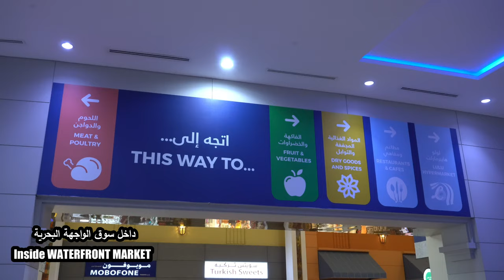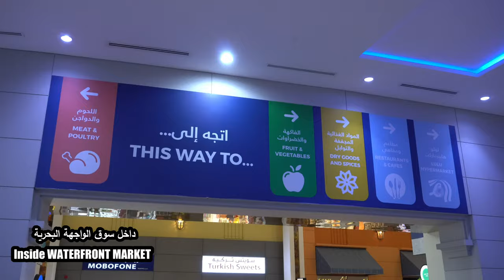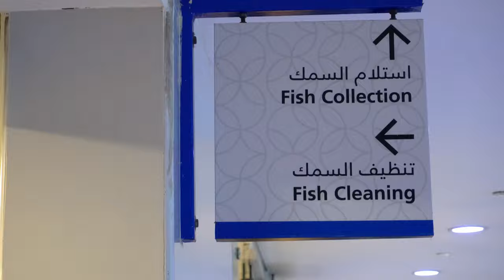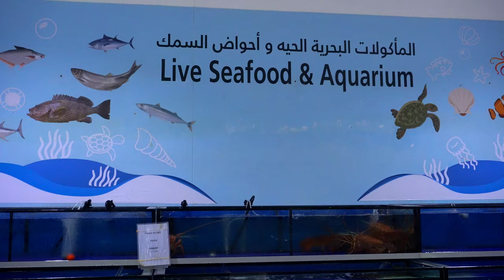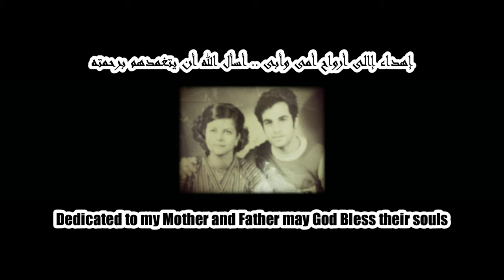سوق السمك فى دبى فى حتة تانية خالص 🇦🇪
Dubai Fish Market - WATERFRONT MARKET
00:12 - Intro
00:13 - Route To Dubai FIsh Market
00:29 - WATERFRONT MARKET
00:51 - Inside The Market
01:05 - Dubai FIsh Market Entrance
01:10 - The Market
04:43 - Cutting & Cleaning Section
05:25 - Live Seafood & Aquarium
06:07 - Dried Fish Section
06:37 - CHILL!
06:49 - WATERFRONT MARKET OUTDOOR
06:55 - Blooper
07:10 - Outro